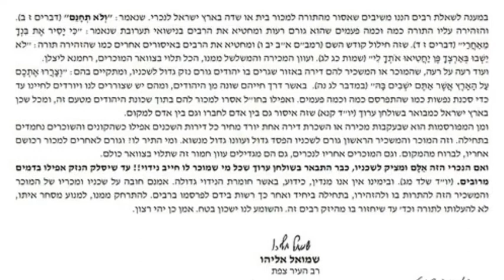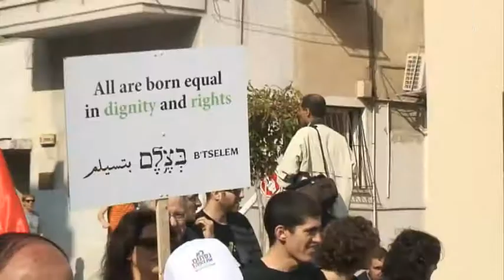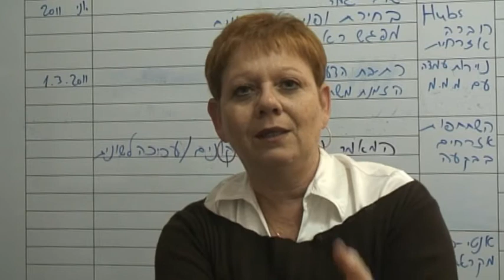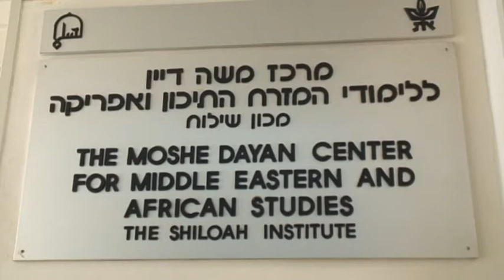Rabbis' Letter Challenging Israeli Democracy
Israel's Jewish majority wants to preserve the Jewish character of the state, but is conflicted on how to do so. Recently, a group of leading Israeli rabbis published a letter encouraging Israeli landowners to not rent to Arabs and other non-Jews. Controversy ensued.